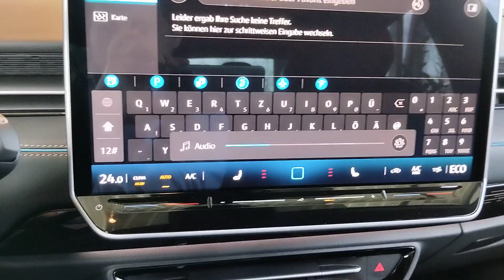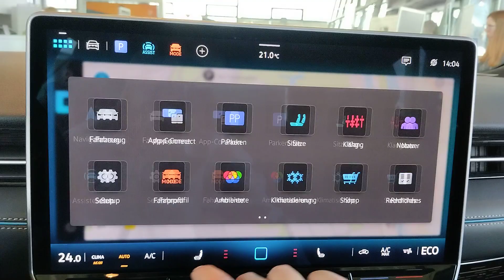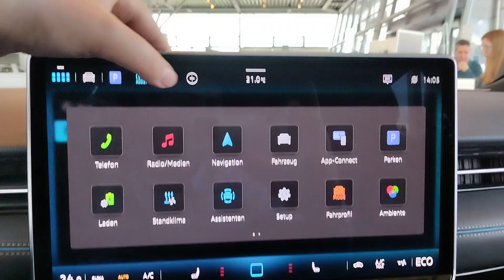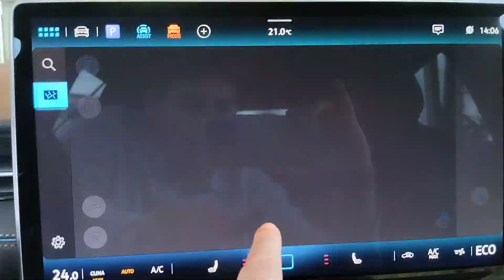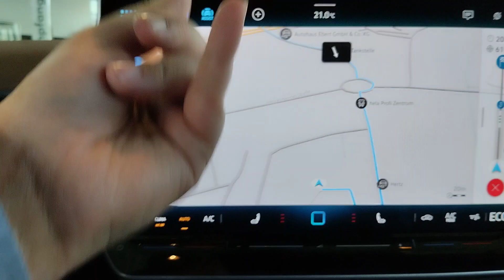Super Luxury King- VW ID.7, Innenraum 😎😉💯💯🌟🌟💎💎👑👑👑👑